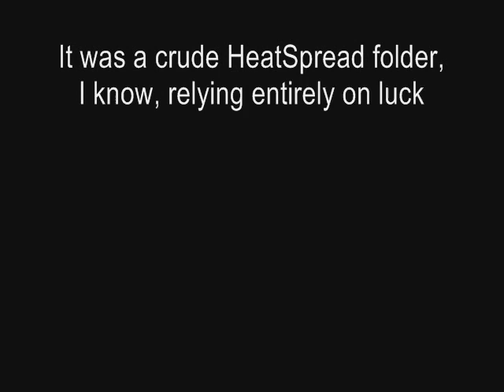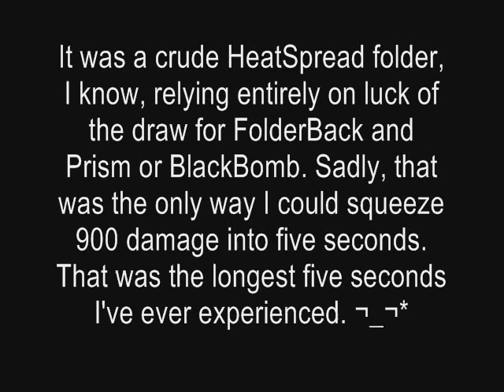Challenge Kayorei - MegaMan vs. GutsMan Beta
It's MegaMan against GutsMan on the tightest timer yet! Nothing's held back, but is five and a half seconds enough to defeat this foe? Stick around after the fight for my thoughts on the challenge.